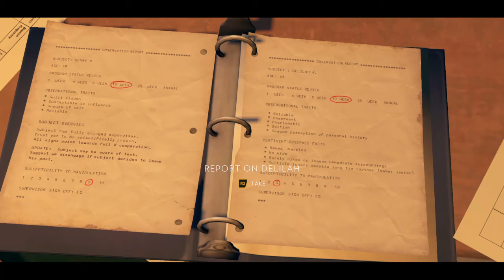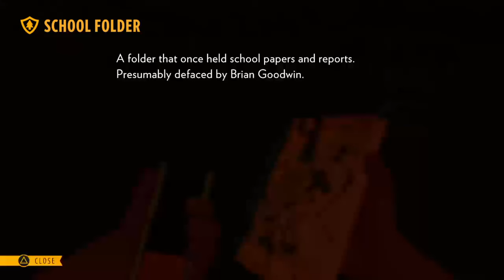Firewatch Part 1